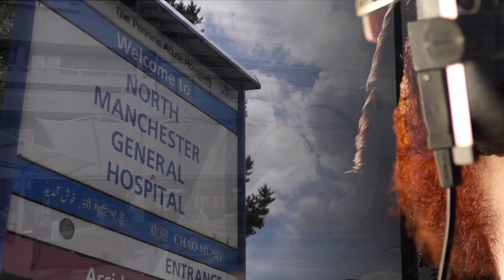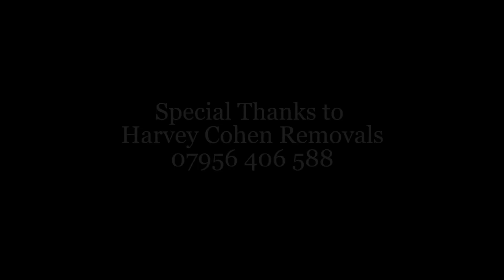Ezra Umarpeh take us home